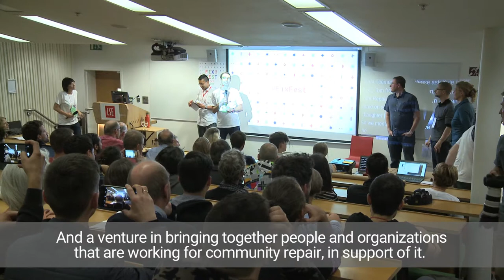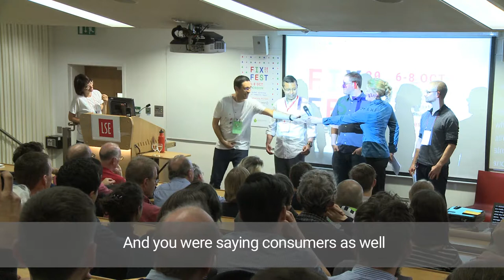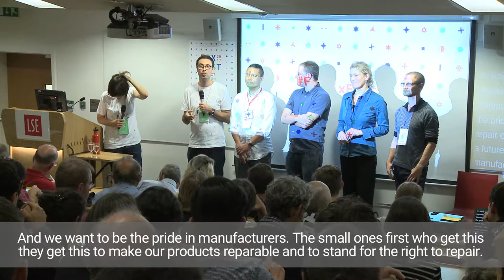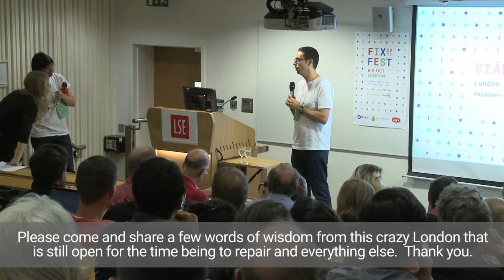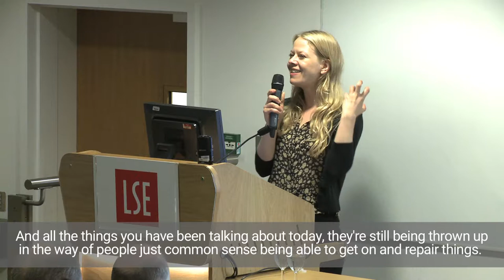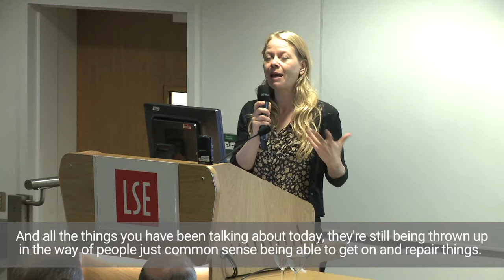Fixfest - declaration of International Day of Repair and closing remarks from Siân Berry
In which members of the Open Repair Alliance declare the third Saturday in October as International Repair Day, and London Assembly Member Siân Berry brings a close to Saturday's unconference.